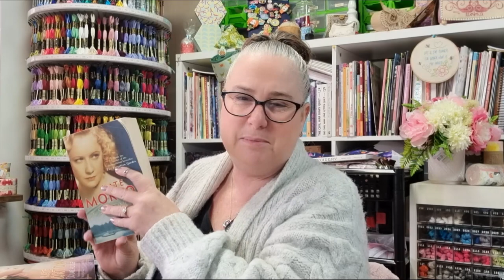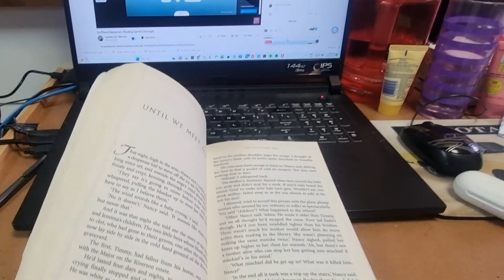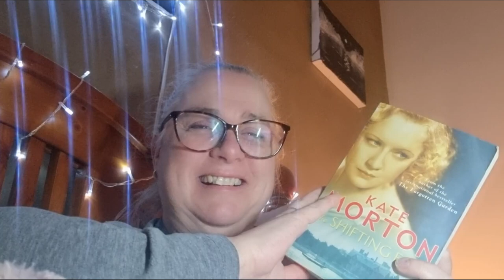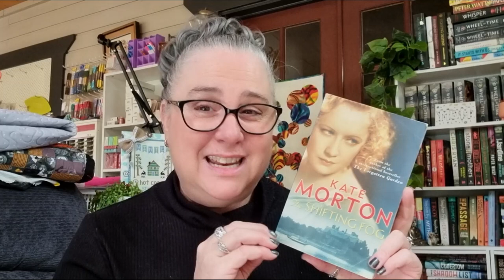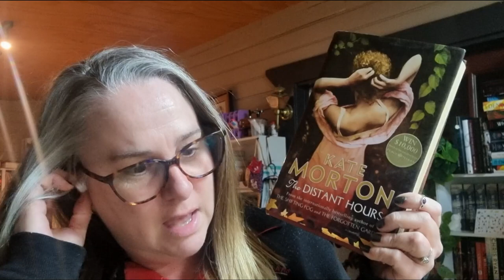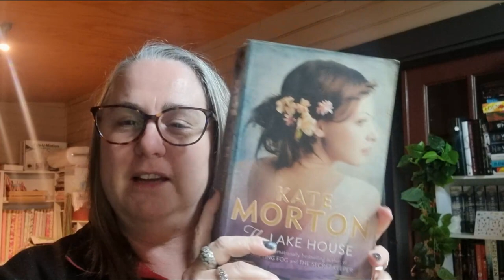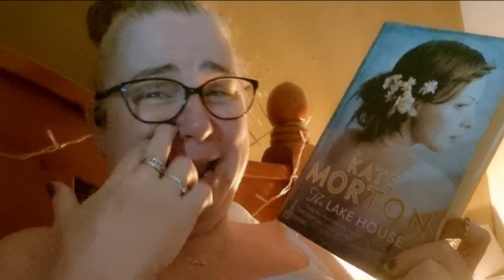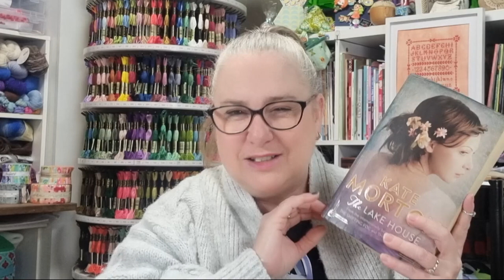Meet The Author 📚 Discovering Kate Morton: First-Time Reader's Vlog 📚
Welcome to Dusty Book Sniffers! In today's exciting Vlog, join me on a journey of literary exploration as I delve into the captivating world of Kate Morton for the very first time. Will this talented author's words resonate with me, or will I embark on a different literary adventure? Let's find out together!

🔍 Who is Kate Morton?
Before diving into the book, let's learn a bit about the author herself. Kate Morton is a renowned writer known for her poignant storytelling and compelling characters. With numerous bestsellers under her belt, she has won the hearts of readers worldwide. Now, it's my turn to experience her brilliance firsthand.

📖 The Book of Choice
Today, I have chosen three of Kate Morton's highly acclaimed novels to read. As I turn the pages and immerse myself in the plot, we'll embark on an emotional rollercoaster and explore the themes that make her work so beloved.

🤔 First Impressions
Join me as I share my initial thoughts and impressions while reading. Will the story grip me from the very beginning? What are the standout moments that leave a lasting impact? Let's analyze the writing style, the character development, and the overall narrative that defines Kate Morton's literary prowess.

👍 The Verdict
At the end of this literary expedition, I'll render my honest verdict. Will Kate Morton become one of my favorite authors, or will her writing not quite hit the mark for me? You'll have to watch until the end to find out!

As always, I value your opinions and would love to hear your insights about Kate Morton's works. Have you read any of her books? What are your favorite aspects of her storytelling? Let's engage in a lively discussion in the comments section.

📚👃 Let's sniff out the magic of Kate Morton's words together! 👃📚

My Wishlist

Try for free with Audible